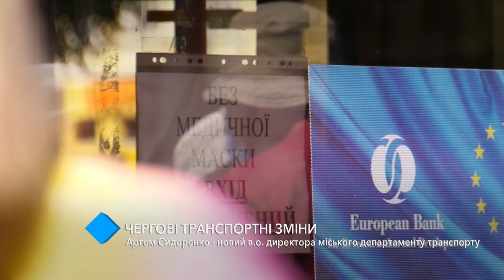Руководить департаментом транспорта Одессы назначили директора КП «СМЭП»